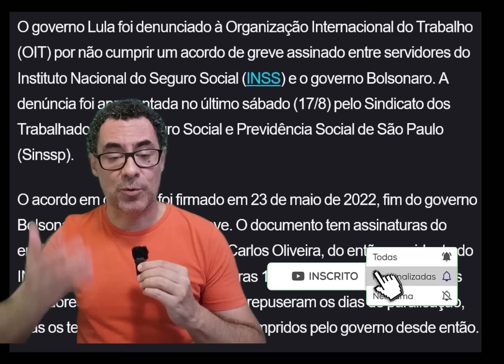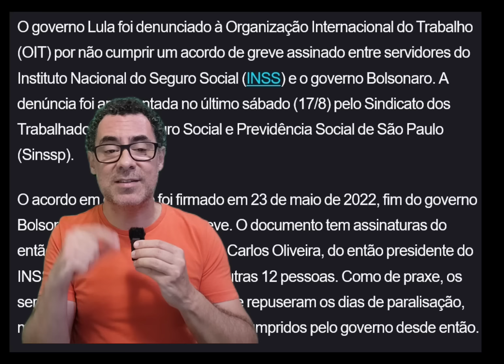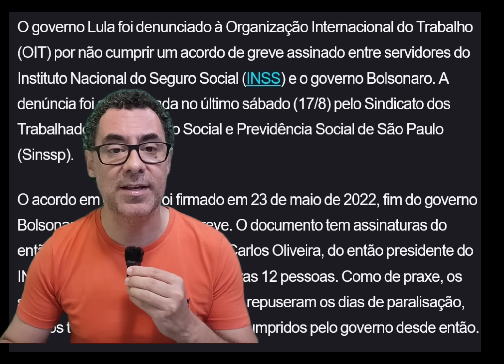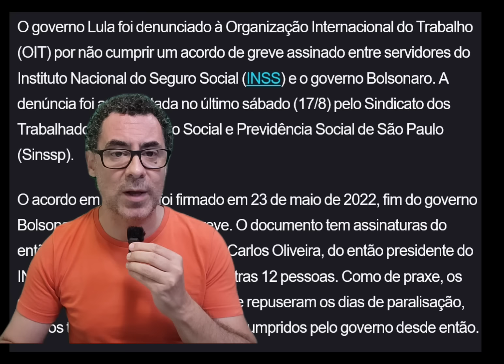INSS Urgente O governo Lula é Denunciado